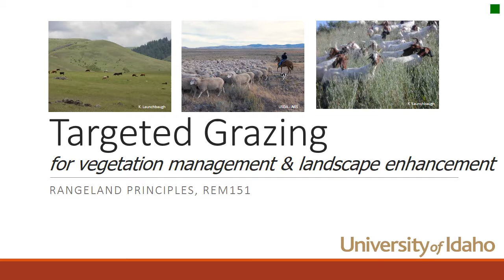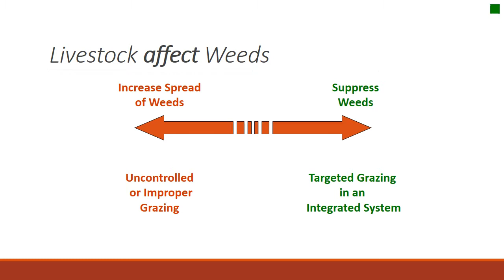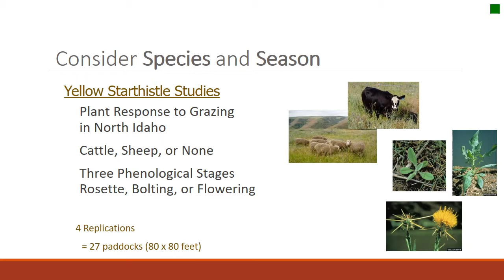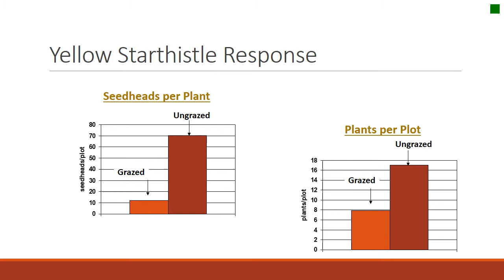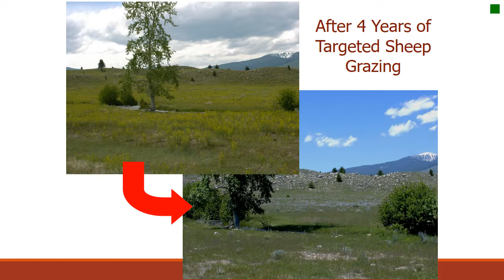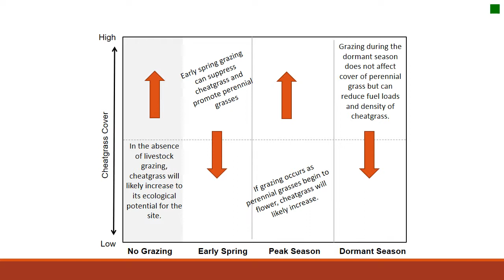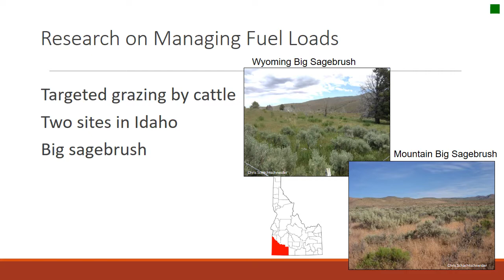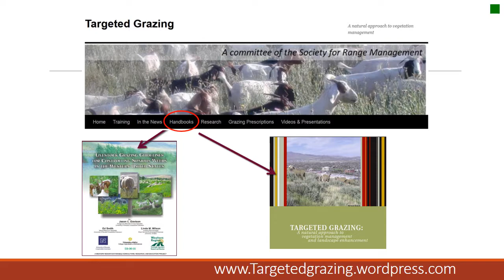Targeted Grazing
Basic principles of targeted grazing or landscape enhancement.